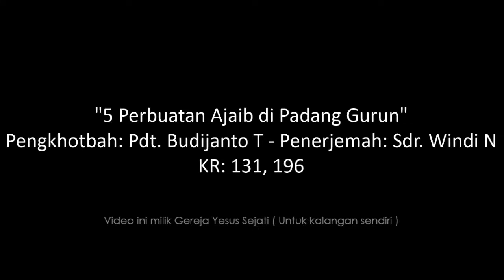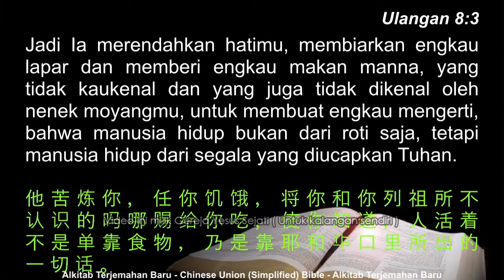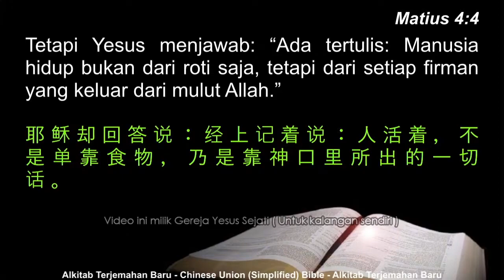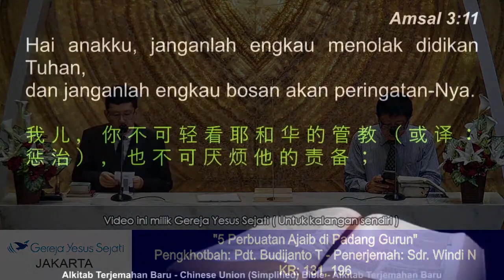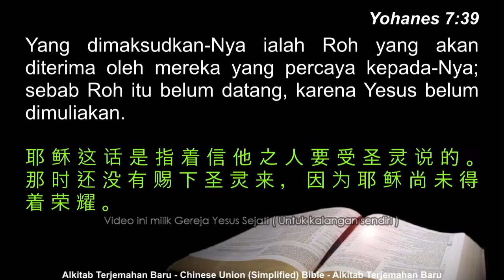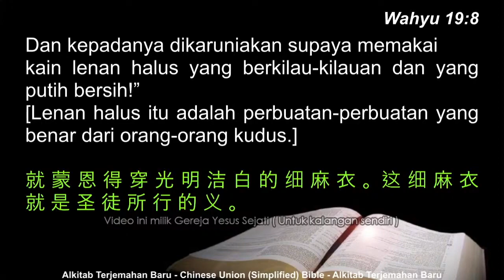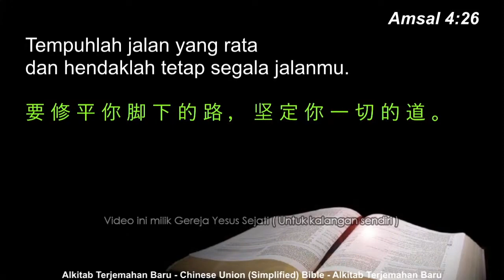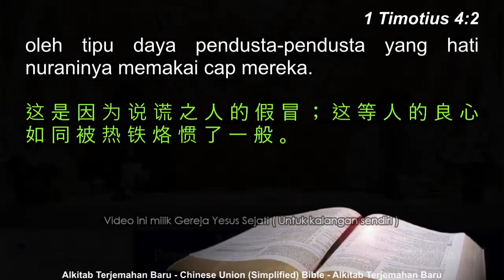5 Perbuatan Ajaib di Padang Gurun